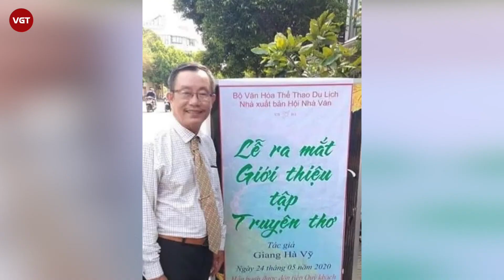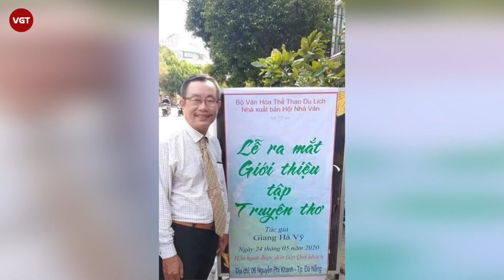Triệu tập chủ quán bắt nữ khách hàng quỳ gối | Cập nhật tình hình Covid ngày 20/8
Sự việc cô gái quỳ trong quán nhắng nướng Hiền Thiện (địa chỉ đường Nguyễn Đăng Đạo, phường Đại Phúc, TP Bắc Ninh, tỉnh Bắc Ninh) bị chủ quán chửi bới, đe doạ khiến dư luận vô cùng quan tâm, phẫn nộ. Ngay sau khi tiếp nhận thông tin về vụ việc, Công an TP Bắc Ninh đã khẩn trương vào cuộc điều tra, làm rõ và tiến hành triệu tập vợ chồng chủ quán đến làm việc.

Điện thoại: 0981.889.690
Địa chỉ: Số 31, Đường 11, Phường 5, Gò Vấp, TP.HCM